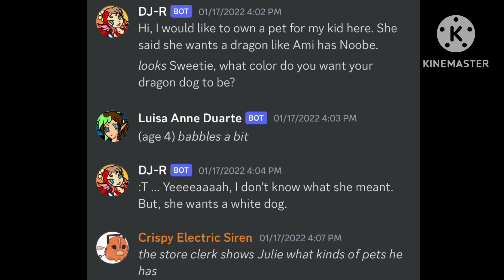Crispy Discord Shenanigans: Season 5 (Episode 7)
In this episode, the mother takes her daughter to the pet store to get a pet. But when looking around, the kid is unsure what to get so the mother talks to the pet owner what pet she’ll adopt. Turns out, she sees her kid found a BEEG CAT (robot one).